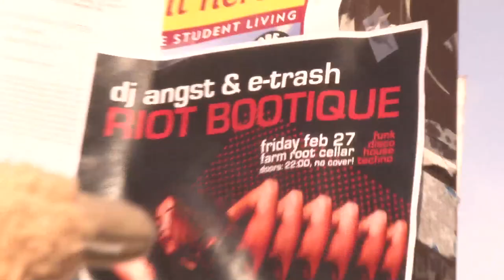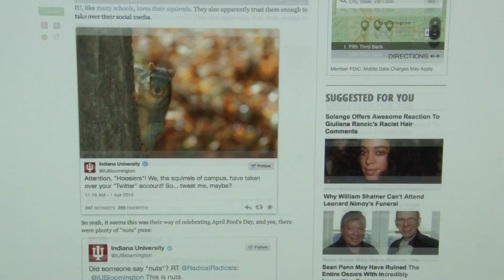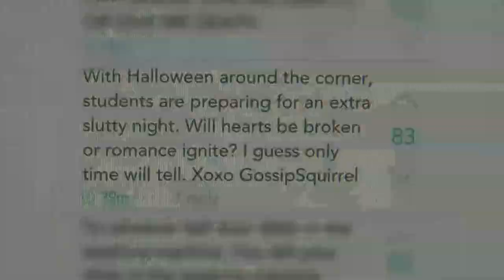Right By The Nutz: IU Bloomington Squirrel Documentary